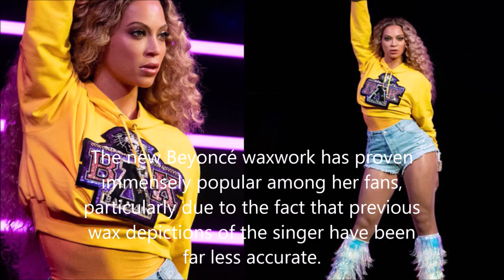BEYONCÉ Waxwork Unveiled At The Madame Tussauds